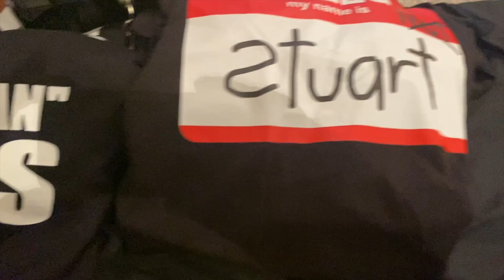UNIFIED CHAMPIONSHIP WRESTLING'S WRESTLEMAS 2022 VLOG | WrestleBeards Worldwide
For the love of UCW, Shrek journeys once again to Kaiapoi for their latest offering - WRESTLEMAS 2022.

This event took place on Saturday 3rd December 2022, at the Kaiapoi Club, in Canterbury, New Zealand.

Another action-packed night of title defences (and changes!), returns, debuts, and of course a lot of fun had by all!

THANKS:
Theme Music: Smithers and Vince Productions
Logo Artwork:  Kevin Creep